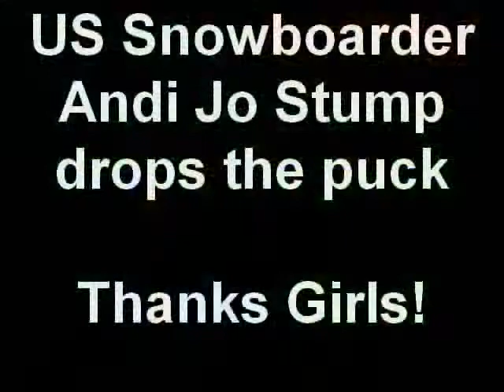E3NCW Night with the Wild Diane, Maddie + Lucy Grover Sing t